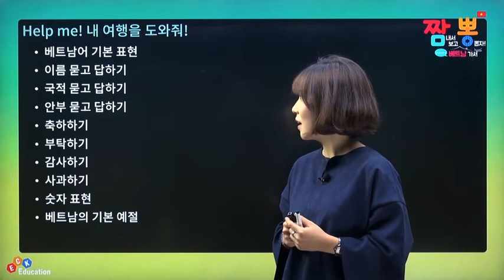[짬뽕 베트남어 Step2] 02. 베트남 사람과의 일상 대화 표현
클래스명 : 짬뽕 베트남어 Step2
강사 : 이수경